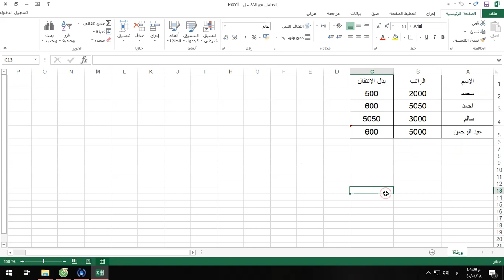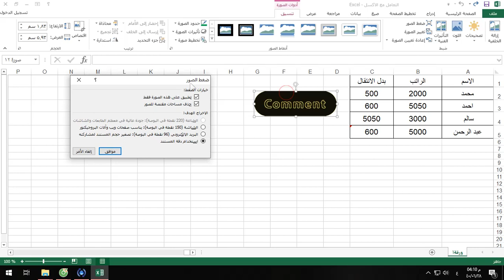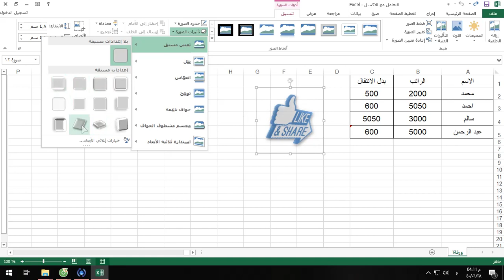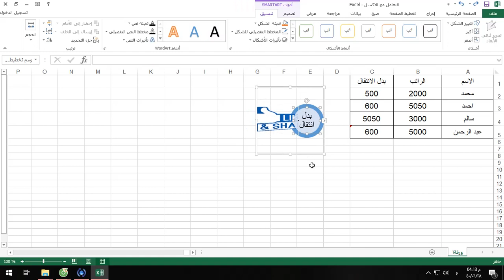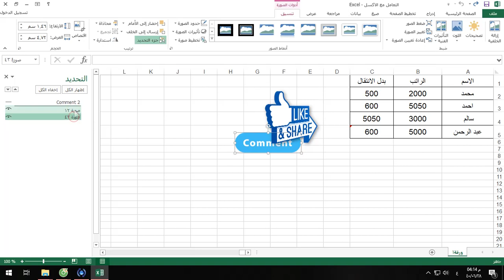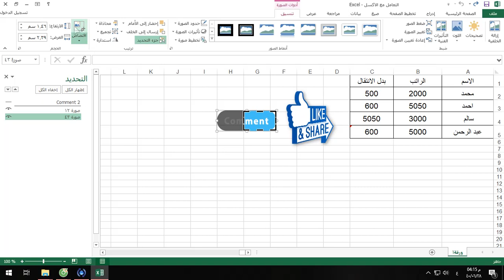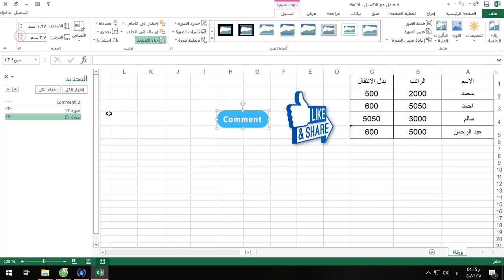البحث الاستبدال الانتقال ادراج الصور وتنسيقها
في هذا الدرس سوف نتعرف على عملية البحث والاستبدال وادراج الصور ومن ثم تنسيقها داخل الشيت